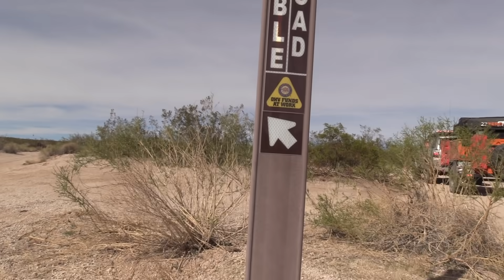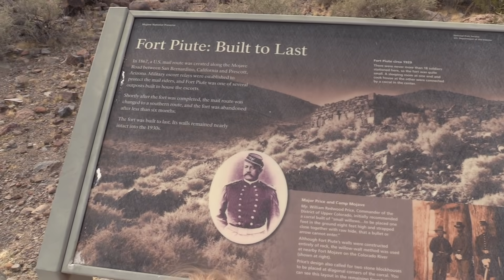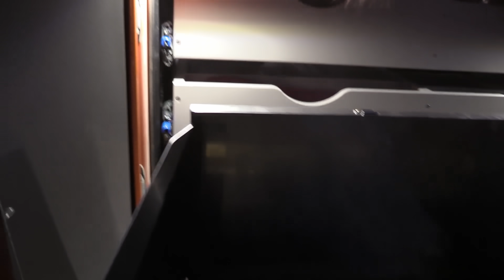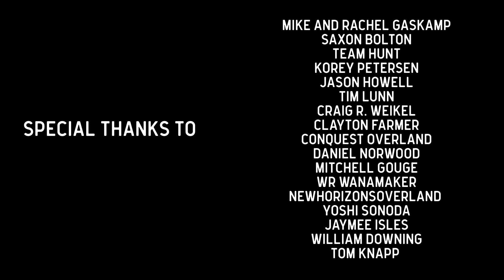Overlanding the Mojave Road with a Herd of Turtles | (Lost Episode)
In February of 2018 we set out with a Herd of Turtleback Trailers to cross the Mojave Desert along the historical Mojave Road. Join us as we flashback to a previously "lost" episode and share this adventure with a rolling community of overlanders.